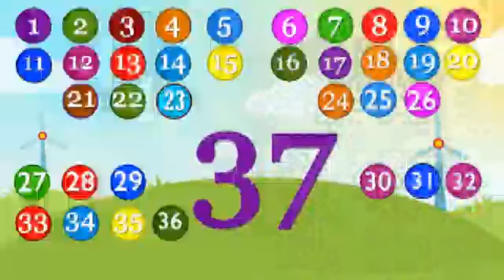Counting 31 to 40 class L.K.G vidushi tripathi